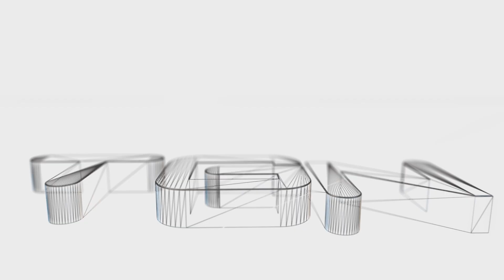Resident Evil 6: DLC Predador | Trofeos: Cautivo e Invencible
Fraggel Productions
Guía de Trofeos ''Cautivo e Invencible'' del DLC Predador.
Para el trofeo Cautivo basta con acabar con Ustanak siendo el único miembro vivo del equipo en 1vs1, y el de invencible hay que hacer lo mismo pero sin que nadie del equipo sea capturado, Se puede hacer en partida privada con un amigo.